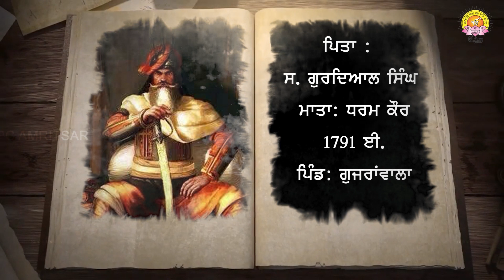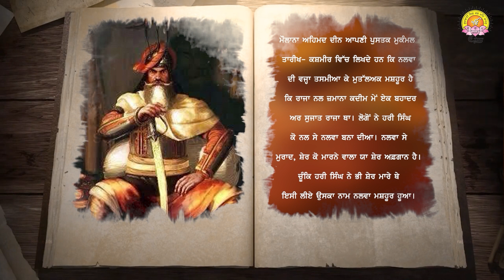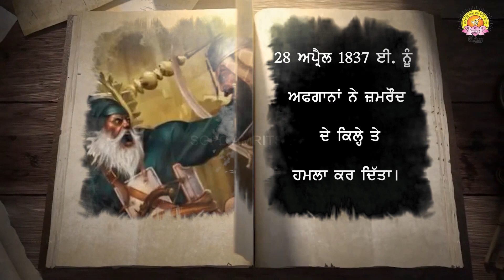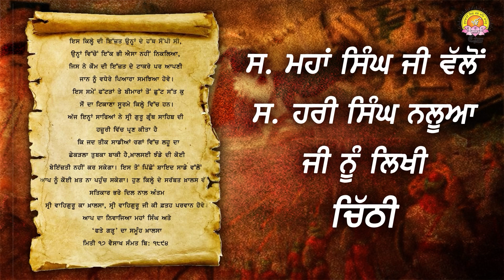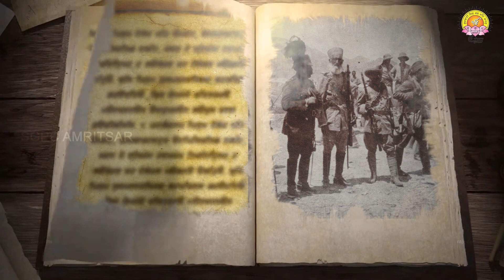ਸ਼ੇਰਾਂ ਦਾ ਸ਼ਿਕਾਰ ਕਰਨ ਵਾਲੇ ਸ. ਹਰੀ ਸਿੰਘ ਨਲਵਾ ਦੇ ਸ਼ਹੀਦੀ ਦਿਹਾੜੇ 'ਤੇ ਵਿਸ਼ੇਸ਼